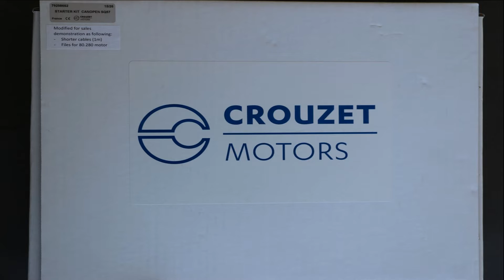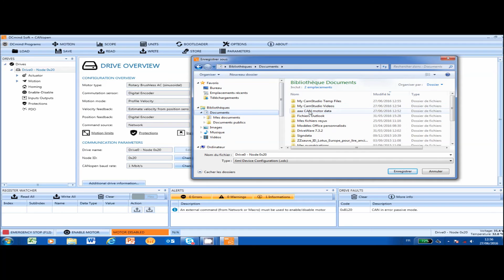How to connect your motor to Dcmind Soft + CANopen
Crouzet Motors is a brand of InnoVista Sensors™.
InnoVista Sensors™ is a worldwide industrial specialist of sensors, controllers and actuators for automated systems.

Through its brands, Crouzet Aerospace, Crouzet Automation, Crouzet Control, Crouzet Motors, Crouzet Switches and Systron Donner Inertial, InnoVista Sensors™ offers a wide range of reliable, efficient and customizable components dedicated to the Aerospace & Defence, Transportation and Industrial market and segments.
Thanks to the recognized expertise of its teams and a strong innovation policy, InnoVista Sensors™ brings performance enhancing solutions to its customers worldwide.